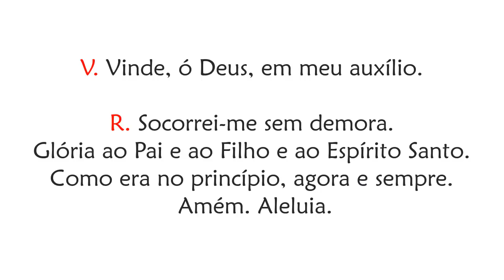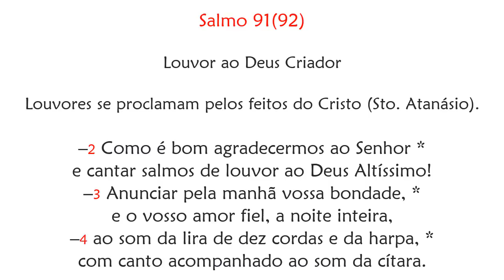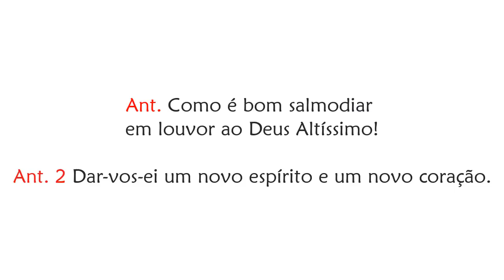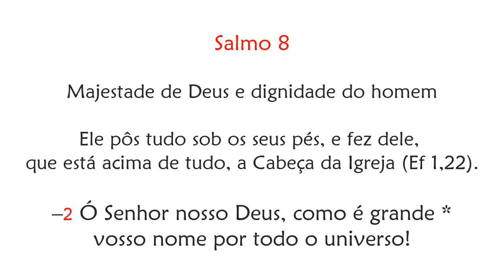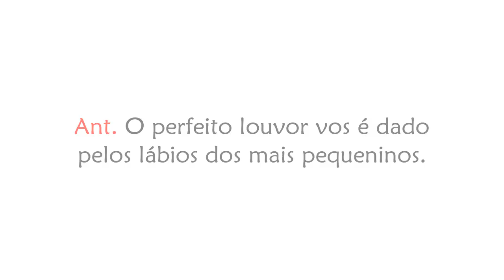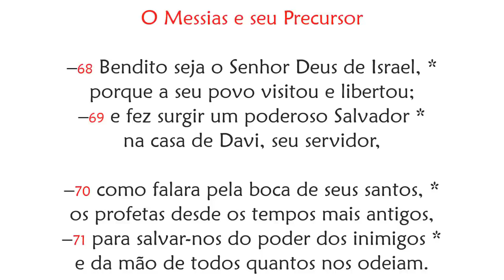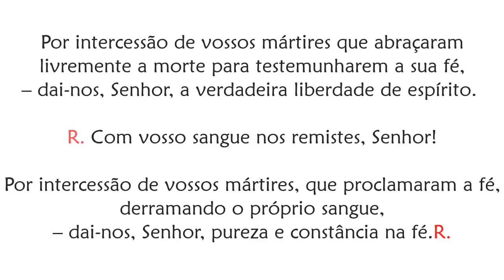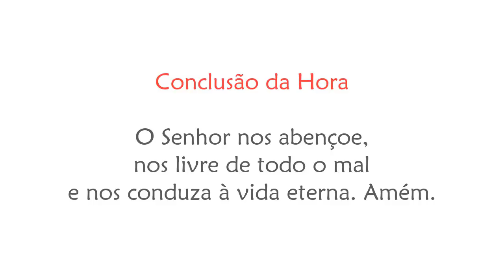Laudes da Memória de São Josafá, bispo e mártir